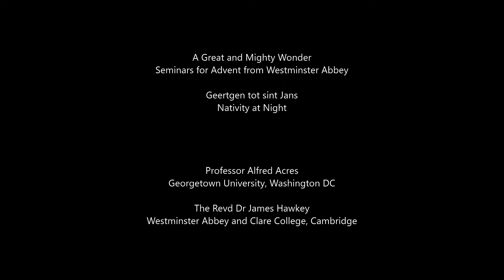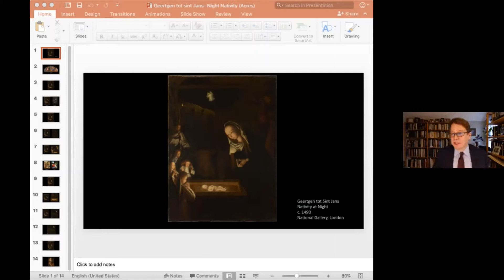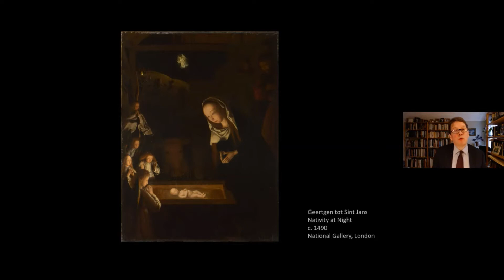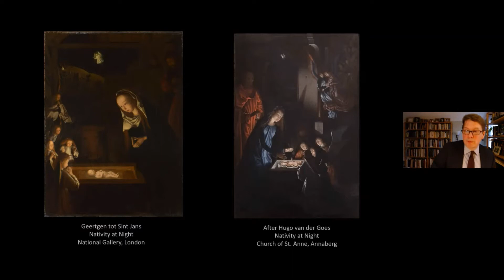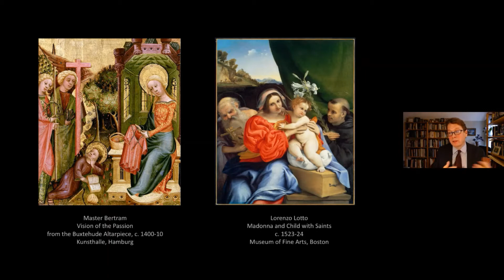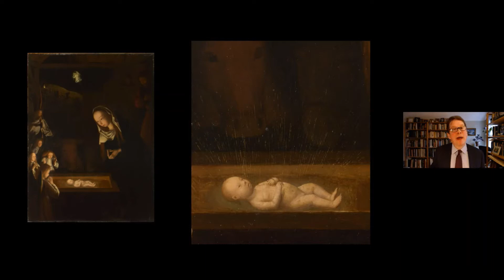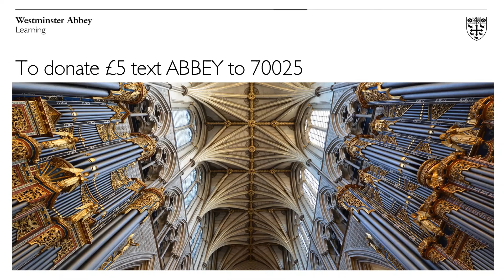A Great and Mighty Wonder: Seminar II, Advent 2020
The second in a series of online Advent seminars, each with a different art historian and theologian, focussing on pictures of the Virgin and Child from the National Gallery's collection.

Here, Professor Al Acres of Georgetown University and the Abbey's Canon Theologian, the Reverend Dr Jamie Hawkey, explore Geertgen tot Sint Jans’ painting, Nativity at night.